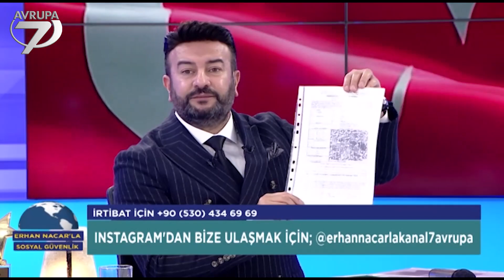8 BİN GURBETÇİ VATANDAŞIN BİLGİLERİNİ SATANLAR NEYLE SUÇLANIYOR ERHAN NACAR AÇIKLADI